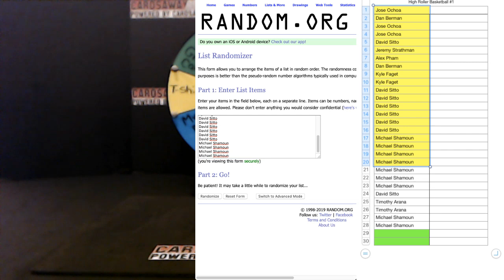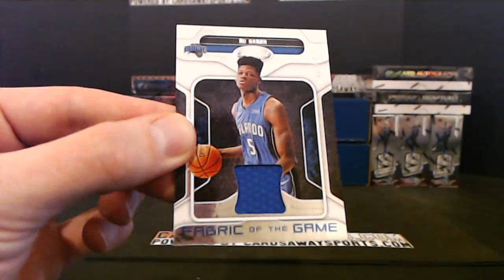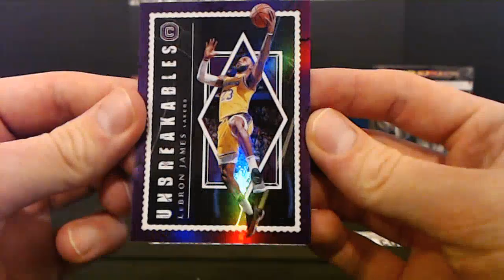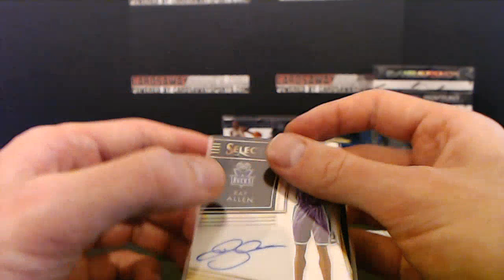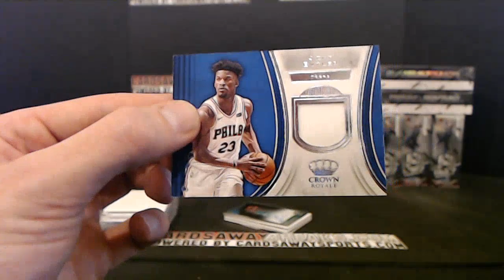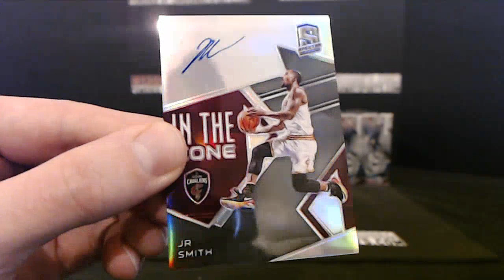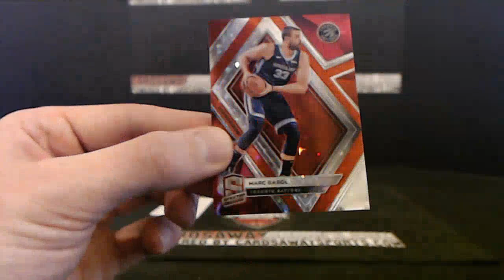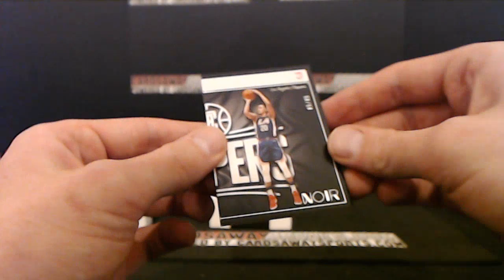12 Box HR Basketball #1 June 19th, 2019